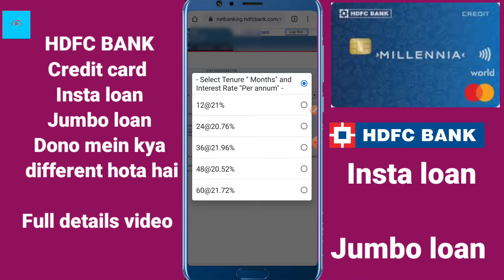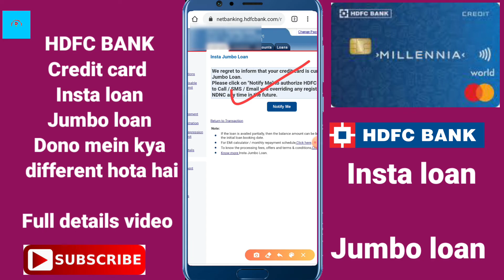Hdfc bank credit card, insta jumbo loan, insta loan दोनों में क्या different होता है 👈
About ___

Dosto hum apko is video mein batayenge hdfc bank credit card insta loan aur jumbo loan ke baare mein.
Sabko Kyun nhi milta.

• Track Info:
VIDEO INTRO CREDITS BY: Google flixpress.com
MOBILE FRAME PNG CREDITS BY:GOOGLE